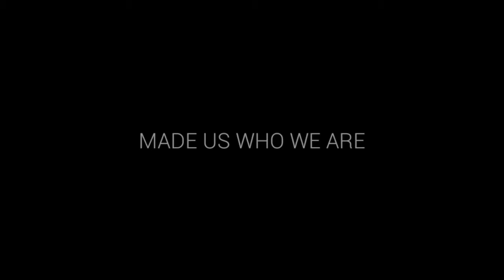Ft Worth, TX, Trinity Park 2/4/17